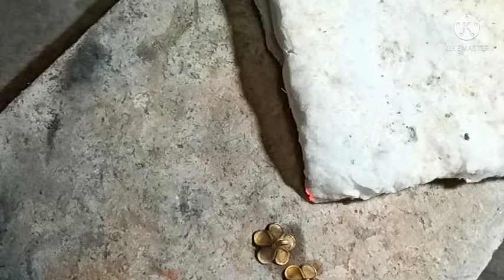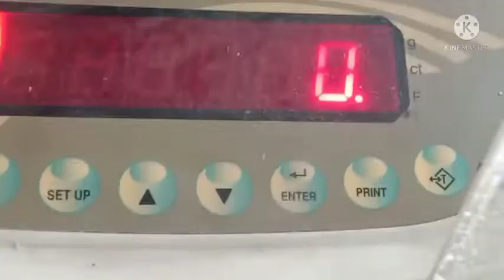গোল্ডেন রিং ঝুমকা/ওজন 3 গ্রাম/hand made new design ring jhumka golden jewellery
new design ring jhumka golden jewellery
নিউ ডিজাইন রিং ঝুমকা গোল্ডেন জুয়েলারি ৩ গ্রাম